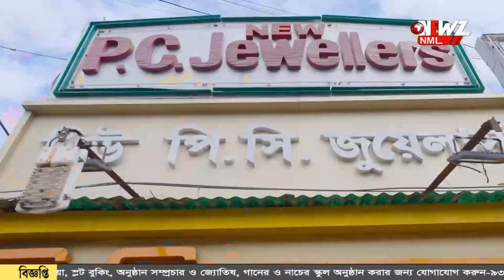প্রভাবশালীদের মদতে আটকে কাজ, গ্রামে বেহাল বিদ্যুৎ পরিষেবা!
প্রভাবশালীদের মদতে আটকে কাজ, এই গরমে বেহাল বিদ্যুৎ পরিষেবা! প্রতিবাদে পথ অবরোধ গাইঘাটাতে। স্থানীয়দের দাবী প্রায় ১৫ বছর ধরে বিদ্যুতের সমস্যায় ভুগছেন তারা।